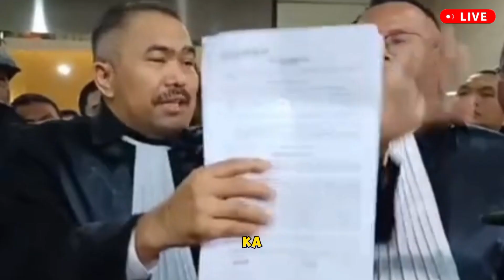SAKSI VIDEO MESUM BELUM DIPERIKSA PENYIDIK, SEORANG LAWYER SUDAH DITETAPKAN TERSANGKA PENCEMARAN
Ketika radio hadir, jurnalistik masuk, dan lahirlah jurnalistik radio (radio journalism).
Saat televisi (TV) muncul, jurnalistik pun masuk, hadirlah jurnalistik televisi (TV Journalism).
Ketika media online lahir, jurnalistik pun masuk, maka hadir pula jurnalistik online (online journalism, cyber journalism, digital journalism, internet journalism).
Pengguna Facebook (facebooker) dan pengguna twitter (tweeple/tweeps) tidak hanya update status atau nge-tweet berupa kegiatan sehari-hari, tapi juga menyebarkan informasi aktual (berita) atau nge-share berita yang ada di portal berita.
Inti aktivitas jurnalistik adalah menulis dan menyebarkan berita atau informasi aktual melalui media publikasi yang bisa diakses publik.
Alangkah baiknya para facebooker dan/atau tweeps membekali diri dengan ilmu dan teknik jurnalistik, terutama jurnalistik online, sehingga informasi yang disebarluaskannya enak dibaca layaknya karya jurnalis profesional.

Jurnalisme warga merupakan orang yang bukan ahli di bidang jurnalistik, namun dapat mencari dan mengolah berita yang kemudian dapat dipublikasikan.

Online Writing Style (baca: Kaidah Menulis di Media Online) tidak hanya memerlukan penguasaan bahasa jurnalistik yang ringkas, lugas, dan hemat kata, tapi juga memerlukan keterampilan agar tulisan yang tersaji mudah dipindai (scannable) oleh user/reader. Wasalam.